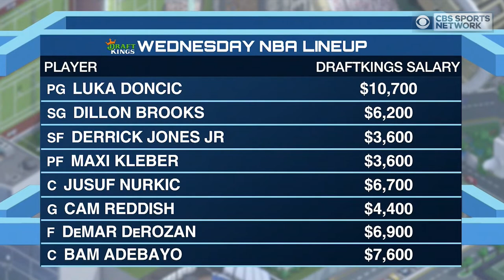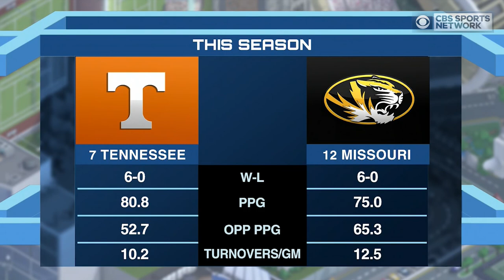Can the Cleveland Browns make playoffs for the FIRST TIME since 2002? | Time to Schein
Evan Washburn and Gary Parrish discuss the latest in sports news including the Cleveland Browns vs Pittsburgh Steelers matchup, the Baltimore Ravens' chances at playoffs and the Milwaukee Bucks' record-setting win over the Miami Heat.